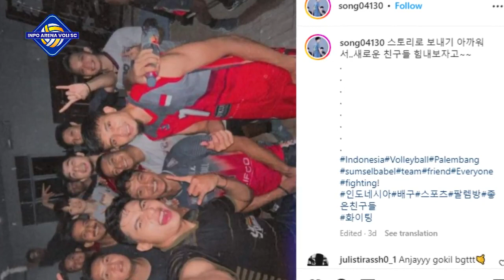KINI BOS SAMATOR MENYESAL?💥PECAT PEMAIN YANG JADI PASANGAN SERASI RIVAN? 2023 SAMATOR BAKAL RAPUH?😲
Halo PECINTA INFO ARENA VOLI! Semoga dalam kabar yang baik! Surabaya BIN Samator telah mengumumkan daftar pemain voli di ajang Proliga 2023.
Rivan Nurmulki, Agil Angga Anggara, Farhan Halim hingga Jasen Natanael akan berlaga di Proliga 2023 bela tim Surabaya BIN Samator.

SELAMAT DATANG DI CHANNEL INFO ARENA VOLI YANG SELALU MEMBERI INFORMASI UPDATE DAN MENARIK.